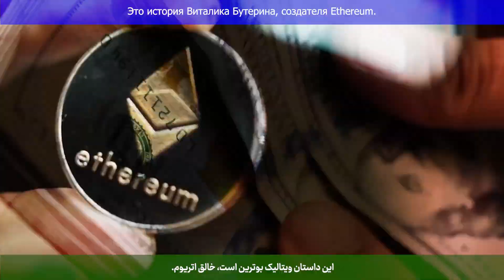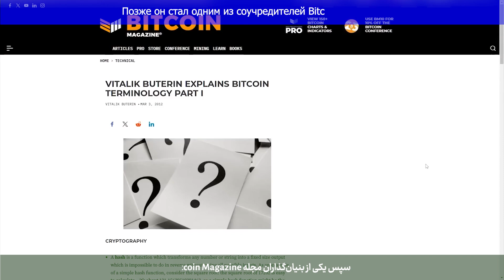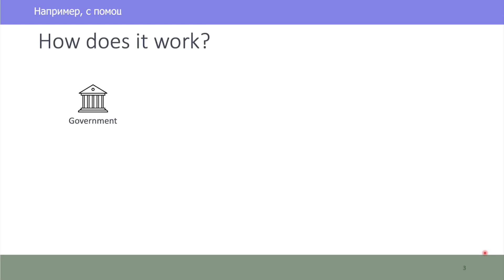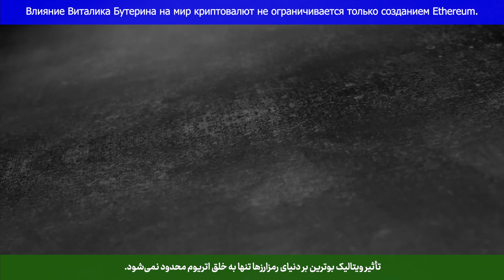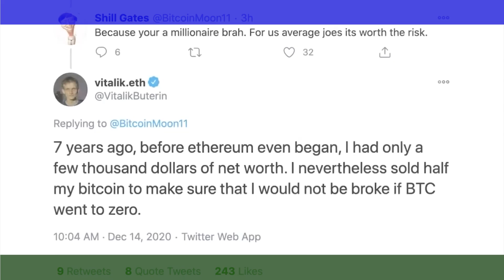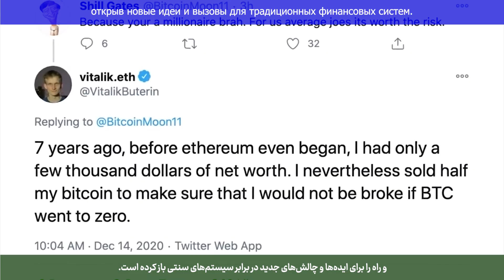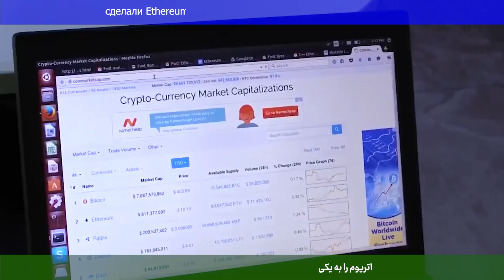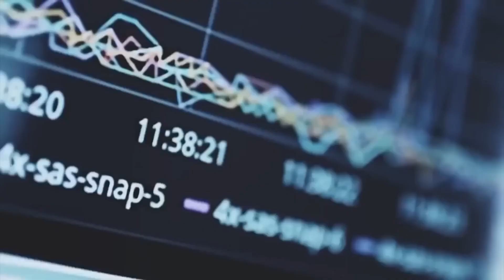How a Teenager Revolutionized Cryptocurrency: The Story of Vitalik Buterin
What makes Vitalik Buterin one of the brightest minds in the crypto world? What unique vision and determination propelled him from a teenager passionate about gaming to a global tech icon? How did he overcome doubt, obstacles, and skepticism to launch one of the most revolutionary blockchain projects?

In this video, we uncover the incredible journey of Vitalik Buterin, the mastermind behind Ethereum. From his early love for technology and mathematics to becoming a pioneer in the world of decentralized finance, Vitalik’s story is a testament to vision, resilience, and innovation.

You’ll discover:
 • How Vitalik’s early life and education shaped his path.
 • The challenges he faced building Ethereum.
 • The groundbreaking impact of his work on blockchain technology.
 • Key lessons from his journey that can inspire your own success.

Vitalik’s story is not just about cryptocurrency—it’s about dreaming big and making those dreams a reality despite the odds.

Whether you’re a crypto enthusiast, an aspiring entrepreneur, or just love stories of game-changers, this video will inspire and motivate you.

Explore the lives of remarkable visionaries with us every Sunday—real stories of ambition, perseverance, and breakthrough success.

Let’s build the future of finance together.

This video does not contain a hidden reward code! But if you want to get the reward code, simply search Vitalik Buterin’s biography and find the number that represents his full date of birth. This 7-digit number is your reward code!